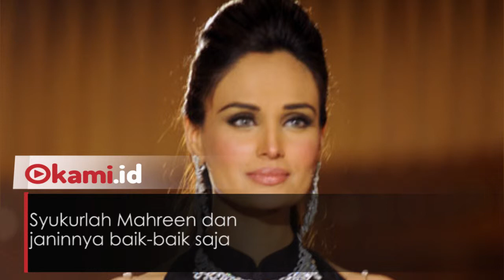Tengah Hamil, Model Cantik Ini Terpeleset Saat di Catwalk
Kejadian yang cukup menderbarkan saat pembukaan Pakistan Fashion Week

Mehreen Syed, adalah model terkenal asal Pakistan